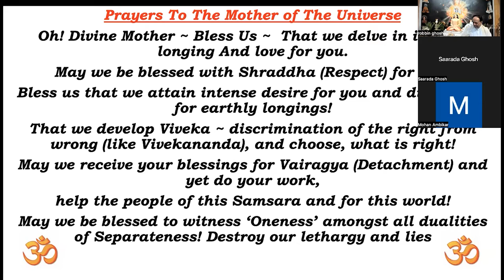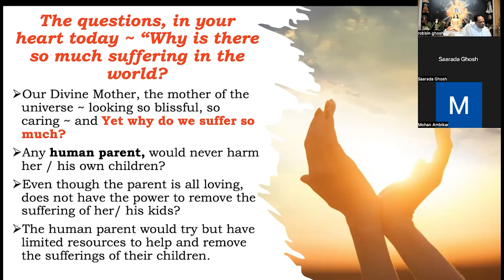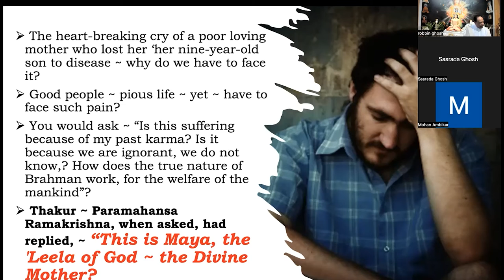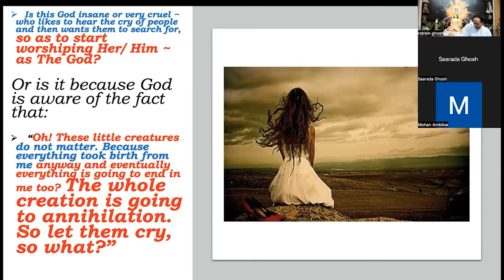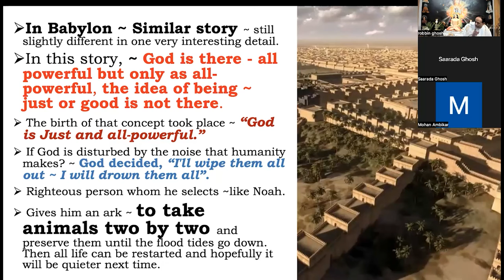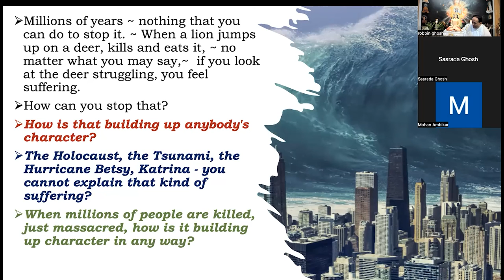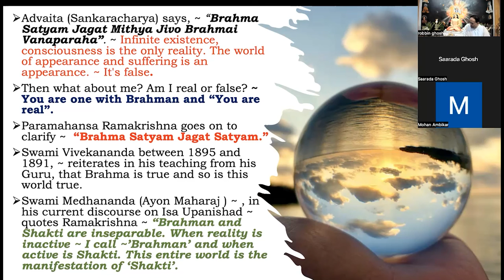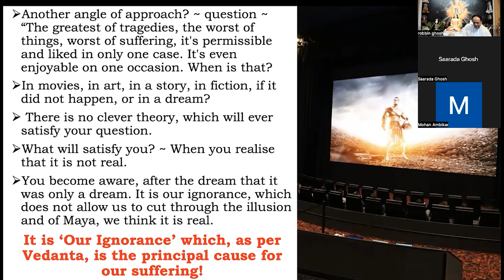If God Really Exists, Why Not Remove Suffering With Journey Within | Sir Robbin Ghosh